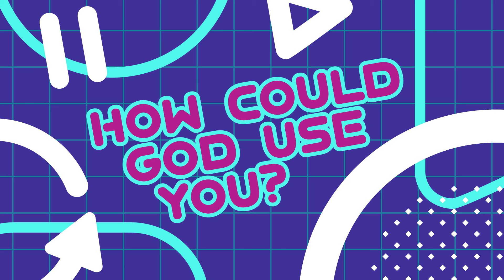June 20 Preteen Worship Experience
WK 23 So & So Show: Press Play
Bible Story: Gideon (Judges 6-8)
Memory Verse: Psalm 27:13